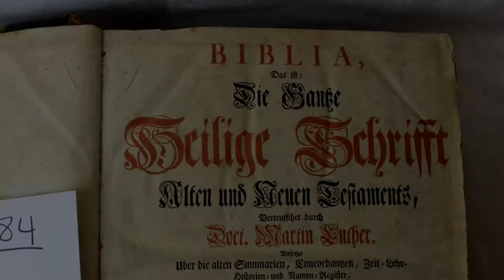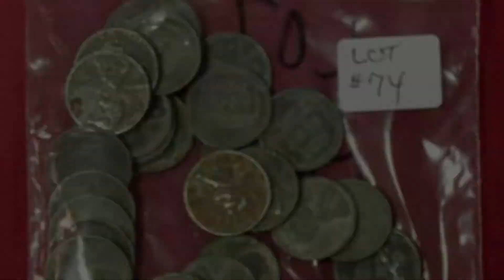Books, Coins & Stamps - Feb. 6, 2017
Auction starts at 10 AM. Books at 1 PM, Coins & Stamps at 5:30 PM
Preview is Sunday, Feb. 5th from 1-3 PM